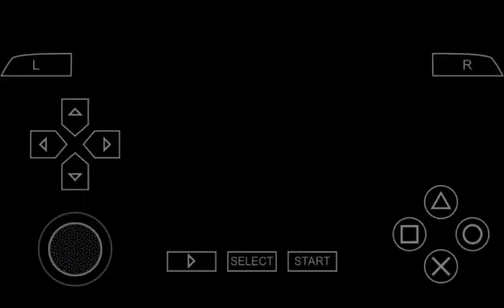DTM Race Driver 2 PSP Gameplay - #17 Season 3 UK Rallycross Series at Brand Hatch with Lancer EVOVII